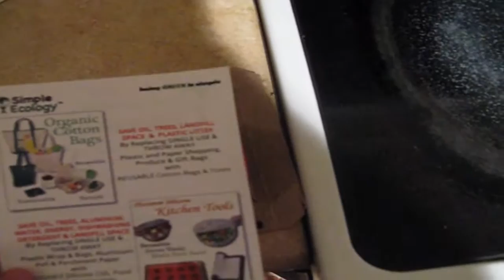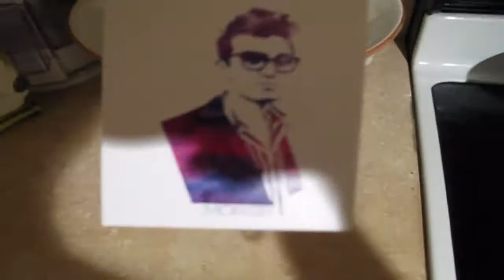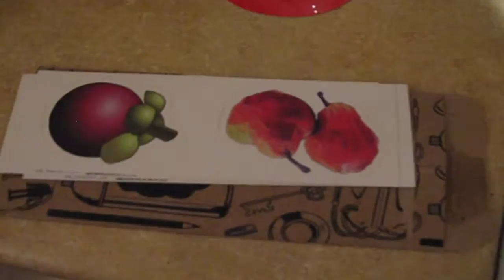RedBubble Stickers -- Very Cool Artwork